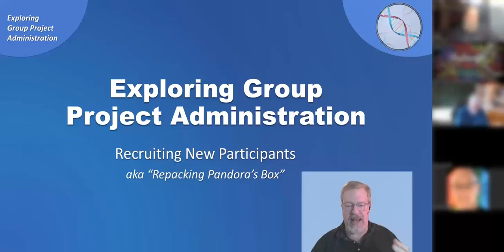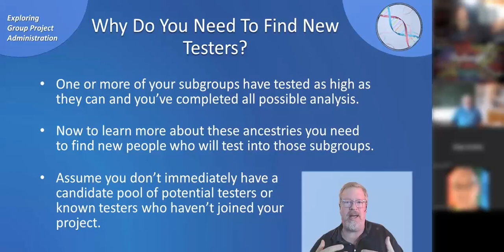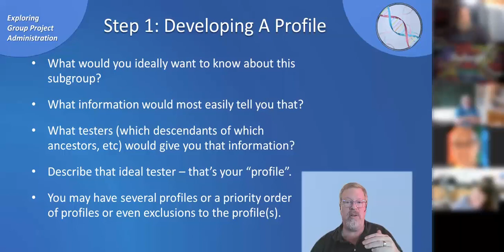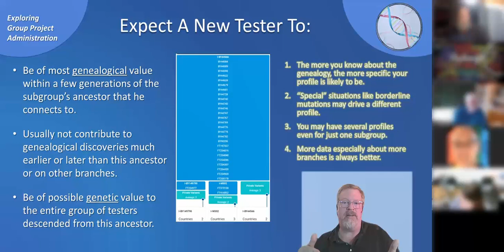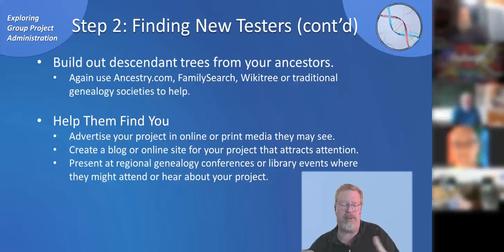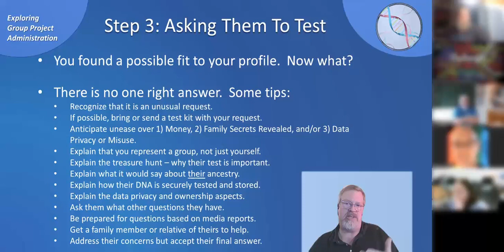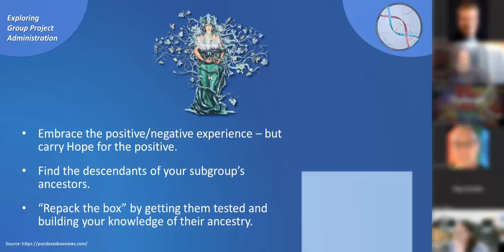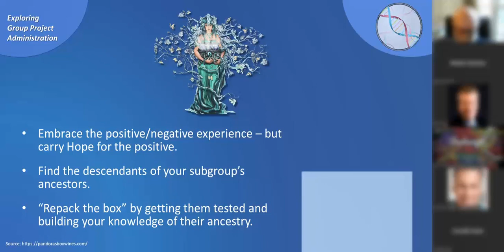#3: Recruiting New Participants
This is the third in a series of online meetings covering topics of interest to DNA Group Project Administrators (usually in the Family Tree DNA GAP network but concepts likely apply to anyone analyzing the DNA of a group of tested individuals).

The online meetings are conducted first as a 30-minute or so presentation, followed by a 10 minute "open mike" period when other attendees are welcome to add their thoughts and corrections.  The recorded sessions are stopped after this and the group conducts an open Q&A for the remainder of the meeting time.